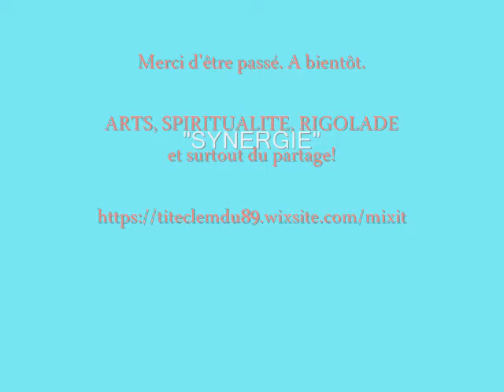💙 "SYNERGIE" 💙 Clémentine De Carvalho 💙